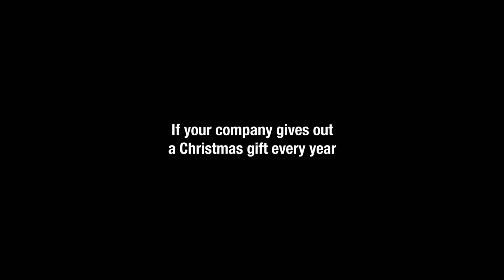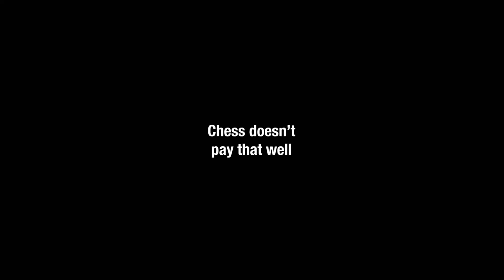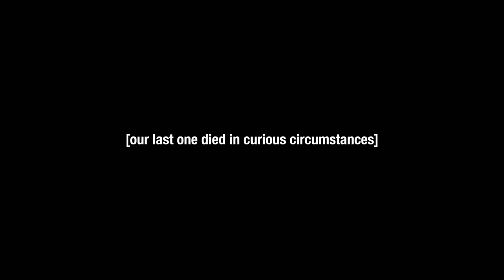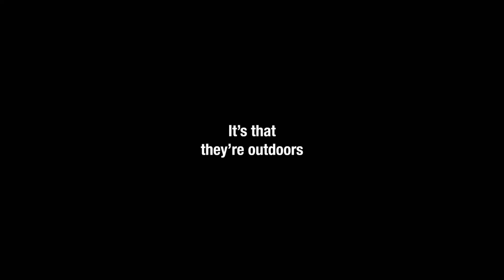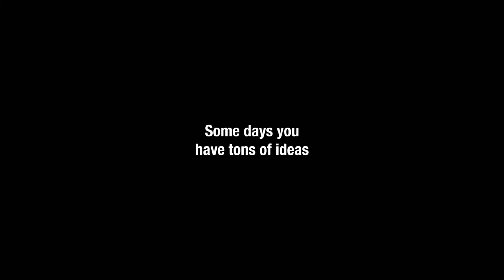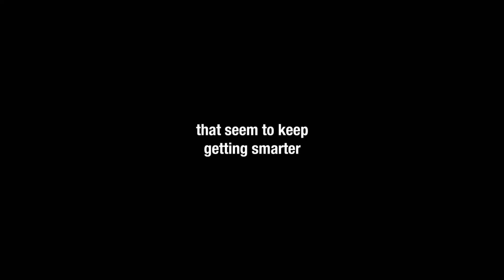[adult swim] - January 30, 2022 Bumps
Swimpedia claims no rights to the audio and visuals used in the video above. Please refer to Adult Swim, a subsidiary of WarnerMedia, for the ownership of said content. [TIMESTAMPS BELOW]

Bump Timestamps:

February Bird Watching Update - 0:00
Parking Lot Romantic Comedy - 0:15
Welcome to the Metaverse - 0:30
Christmas Gifts Lawsuit - 0:46
Samuel Reshevsky Chess - 1:01
Worcestershire - 1:16
Two Kinds of Garbage - 1:31
Main Kirby Gamer - 1:47
Divorce Receptions - 2:02
Timeshare Hamster - 2:17
Tweets - 2:32
Cousin’s Kid in School Play - 2:48
NFT Picture Frame - 3:03
Google Maps Kind of Been There - 3:18
15 Second Egg - 3:34
Baldness - 3:49
Best Video Backgrounds - 4:04
In-between Idea Days - 4:20
Spaghetti Chart - 4:35
Dogs with Eyeglasses - 4:51
Smarter and Dumber - 5:06